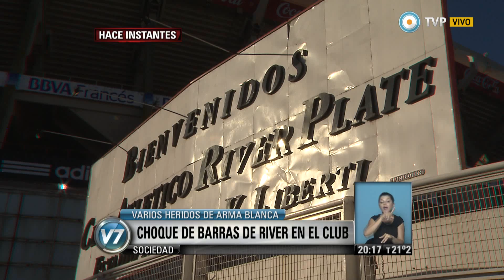Visión 7 - Choque de barras de River en el club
Unos cien barras de River agredieron a socios y otros barrabravas en el club. Se trata de integrantes de la facción disidente a la "oficial". Ingresaron al club encapuchados por un estacionamiento con palos, cadenas y armas blancas. Hay heridos tras una pelea en la confitería. (Pablo Tiburzi/ Deportes). Emitido por Visión 7, noticiero de la TV Pública argentina, el martes 25 de noviembre de 2014.